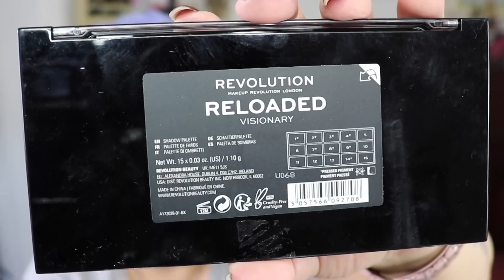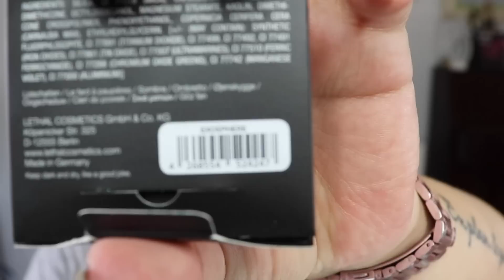Probando un haul de compras. Primor, Maquillalia, Deliplus y We Makeup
He descubierto cositas que me han encantado y otras que no tanto, así que si queréis hechar un vistazo, os dejo los enlaces a los productos que más me han gustado:

Si estáis buscando un set de brochas, os recomiendo que echeis un vistazo a la marca Freyara, en la que tenéis un 15% de descuento (código afiliado), os dejo el enlace:

Soy un aficinada y fascinada del maquillaje, mis contenidos son totalmente míos y de producción casera, yo me lo guiso y yo me lo como. Autodidacta y sin título de maquilladora. Mis opiniones son totalmente sinceras bajo mi punto de vista y mi experiencia, no me dejo coaccionar por nadie.

Ahora soy "Amparitomeren.2", empecé mi andadura en Youtube allá  por el 2017, pero con el otro canal (sin el .2), el cual me hackearon y quiraron,  os recomiendo que os quitéis la suscripción del anterior y así no les damos la satisfacción de nutrirse con contenido que no es de ellos.

Mi colores de cabello y el corte me los hago yo en casa, todo totalmente casero.

Las uñas me las hago en un gabinete de Moncada "Mi Saloncito"